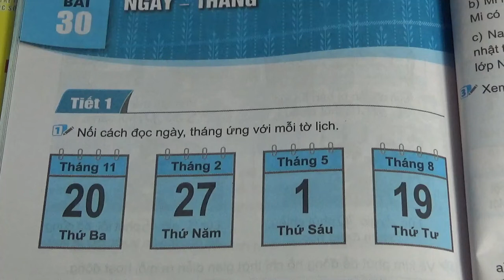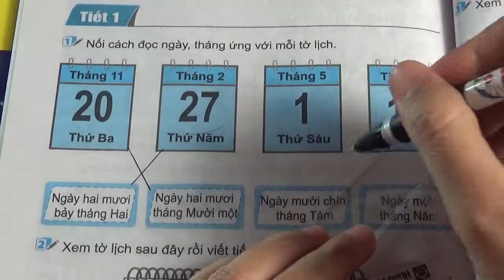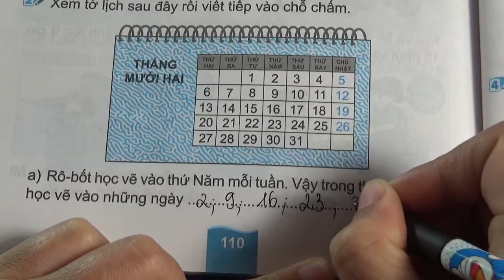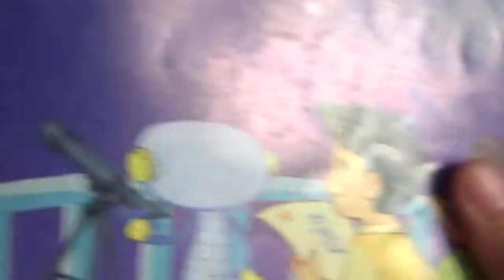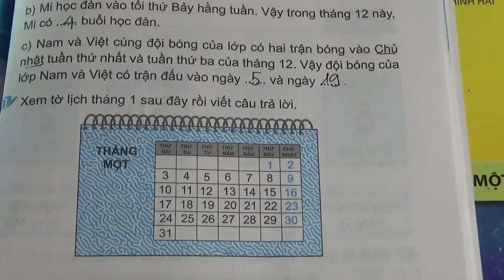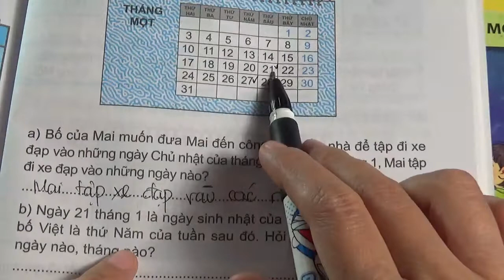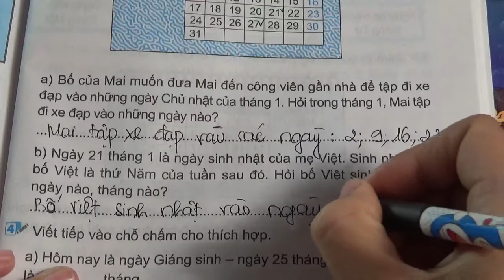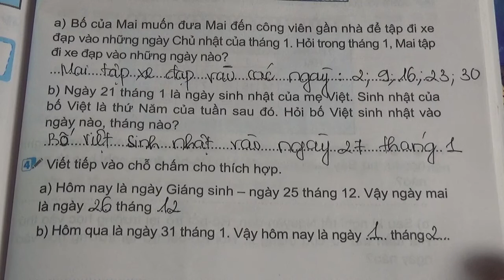VỞ BÀI TẬP TOÁN 2 - KẾT NỐI TRI THỨC - BÀI 30 - NGÀY, THÁNG - TIẾT 1